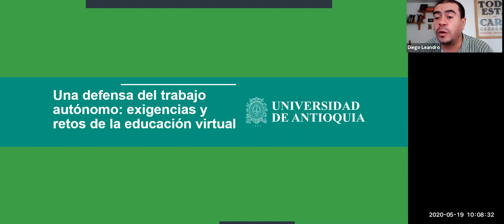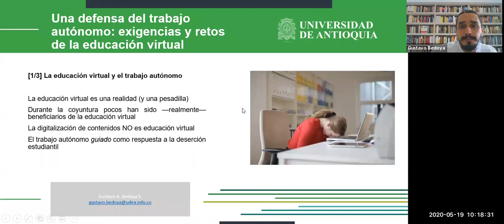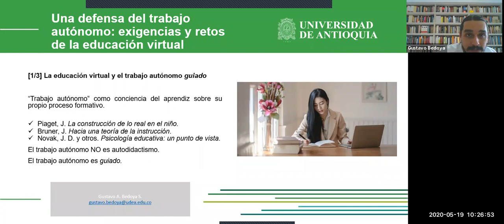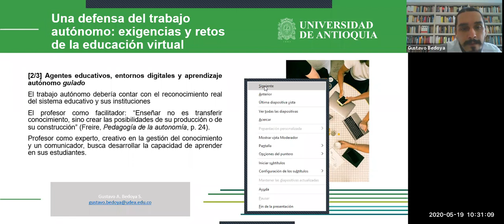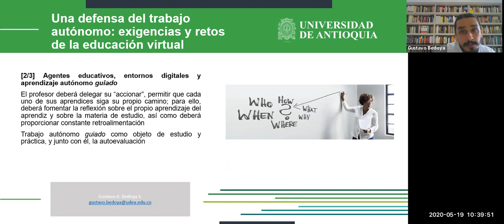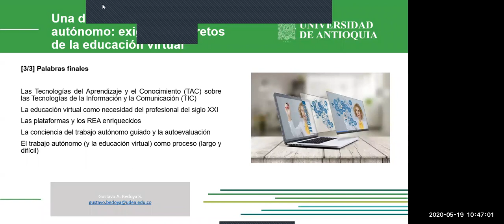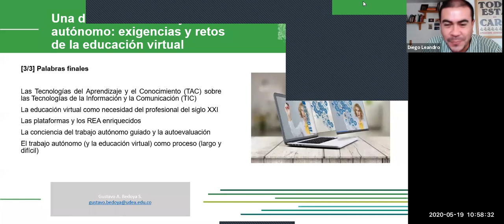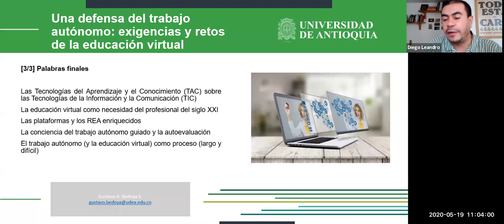Una defensa del trabajo autónomo: exigencias y retos de la educación virtual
Programa de Desarrollo Docente. Programación ciclo de charlas Entre colegas: un espacio para la experiencia, la humanidad y el saber.
Invitado: Profesor Gustavo Bedoya. Profesor de la Universidad de Antioquia; Facultad de Comunicaciones.